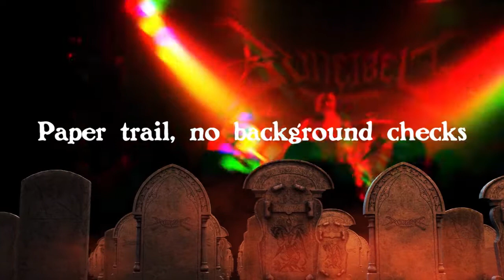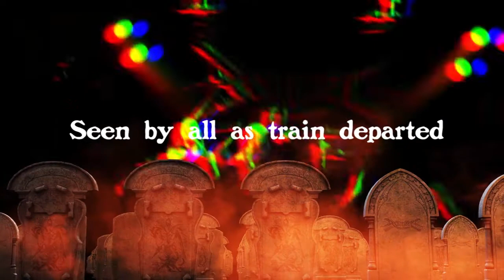Bulletbelt - Minnie Dean lyric video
Lyric video for Minnie Dean, track taken from 'Rise of the Banshee' album released October 1, 2014.